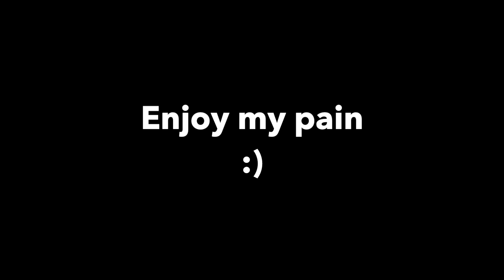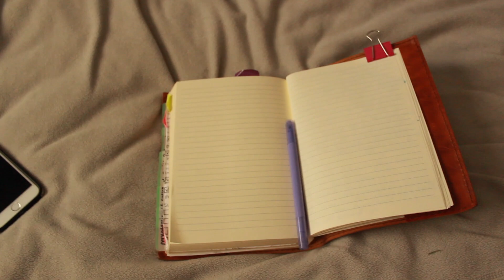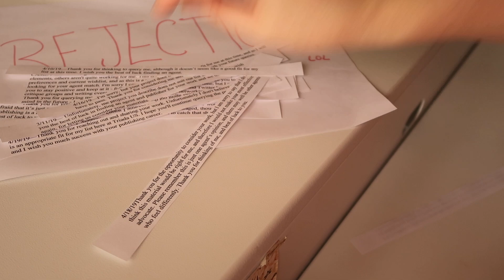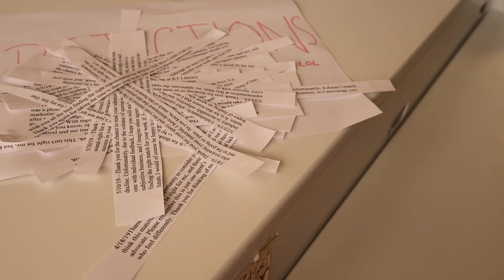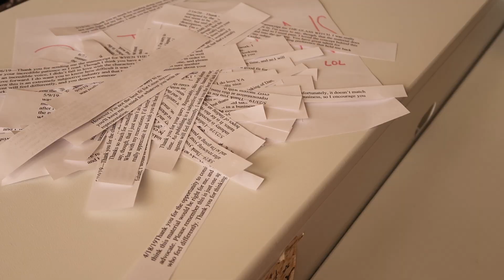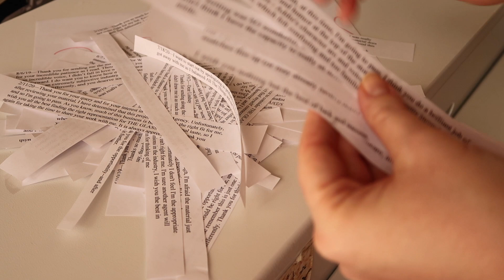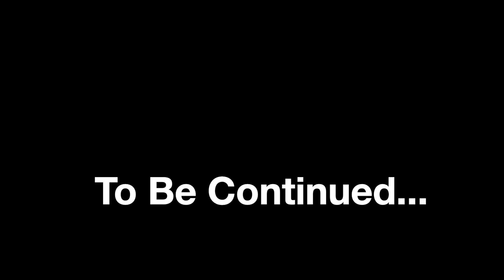My Entire Query Journey Vlog Part 1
2.5 years of footage. 100+ rejections. 47 breakdowns.

1 agent offer.

I write about dark seas, curses, and—occasionally​—whimsical children. Authortuber. Disabled. AMM round 5 mentee. Repped by Samantha Fabien at Root Lit!

"Words are, in my not so humble opinion, our most inexhaustible source of magic." -Albus Dumbledore